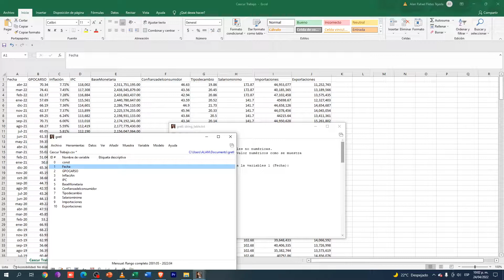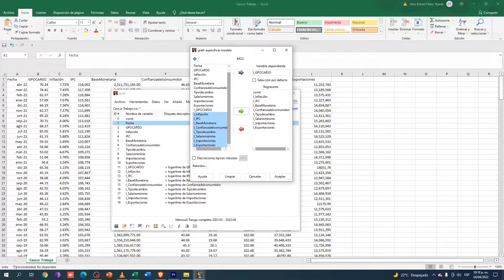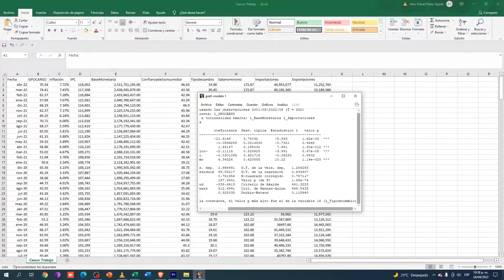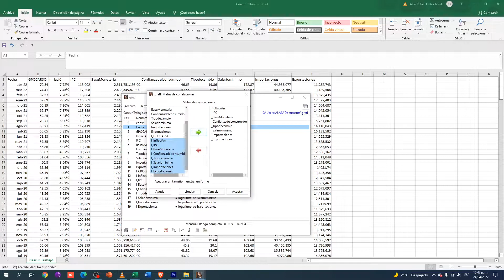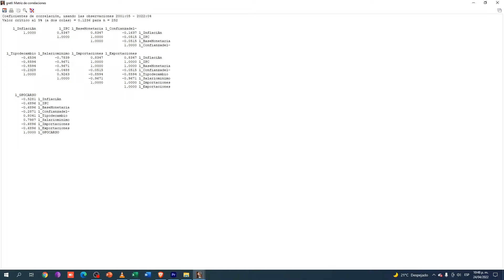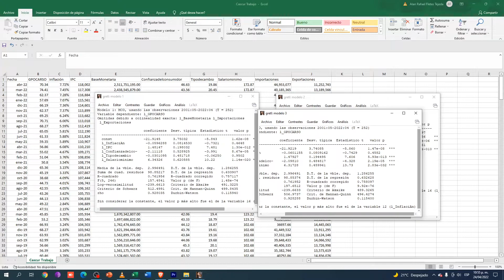Video Cscur test 2